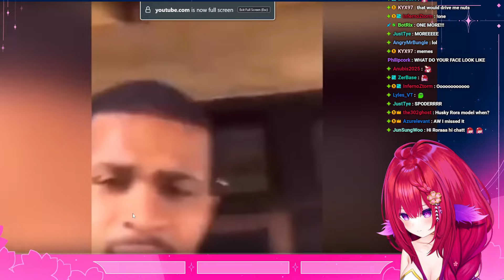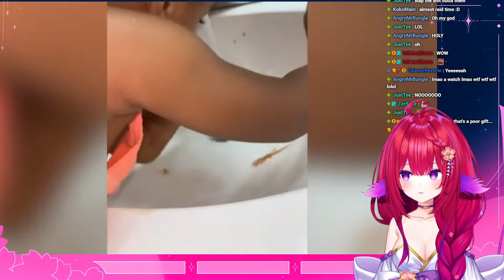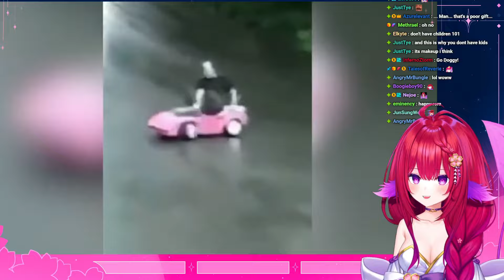Aurora reacts to Try not to LAUGH #141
Hi I'm Aurora! Celestial Phoenix, Scream Queen and VTuber!

Join the Aurora Lights!